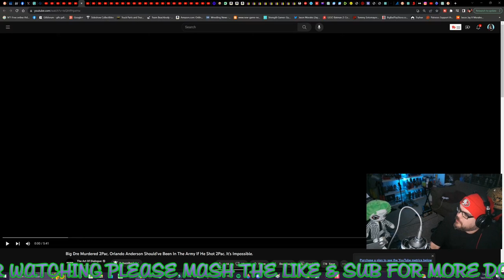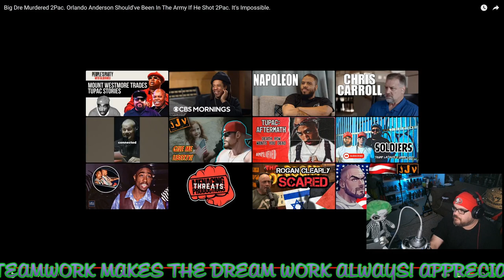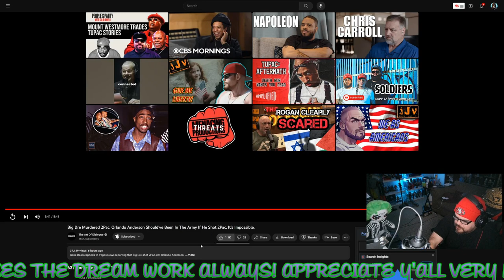"Orlando Should Have Joined The Army" | JJV Reacts/Reviews